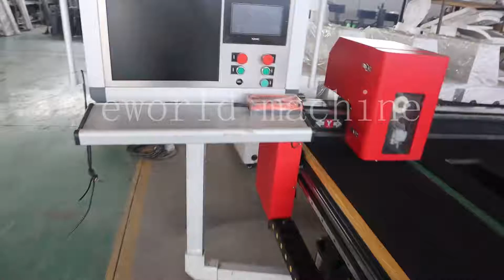CNC 2620 integrated glass cutting machine